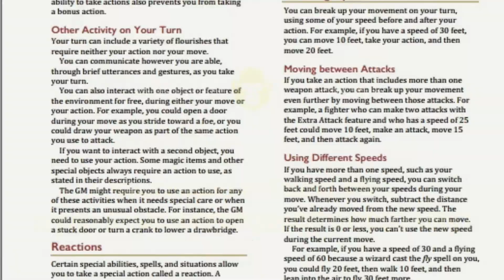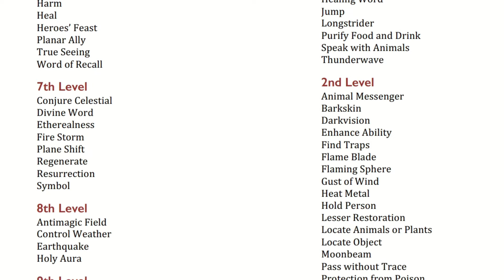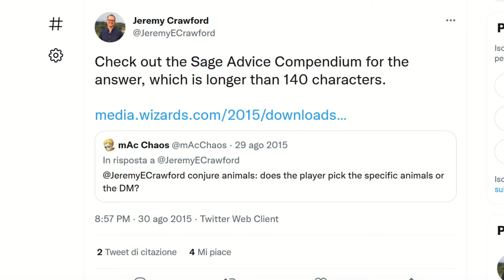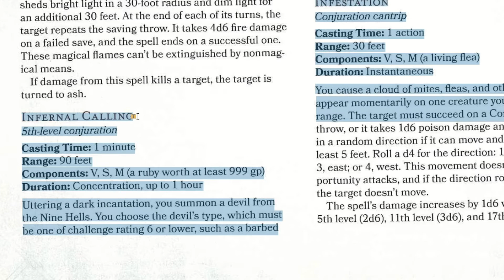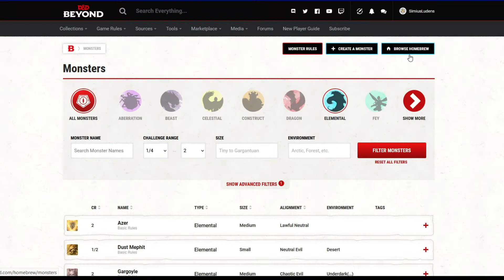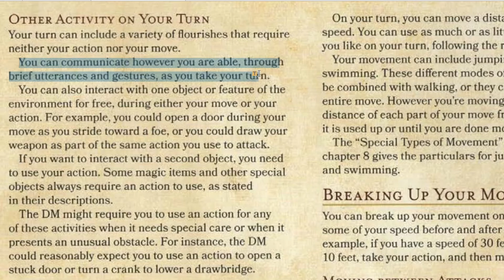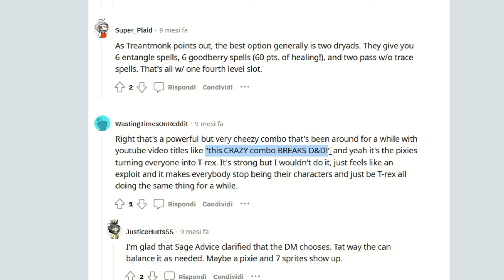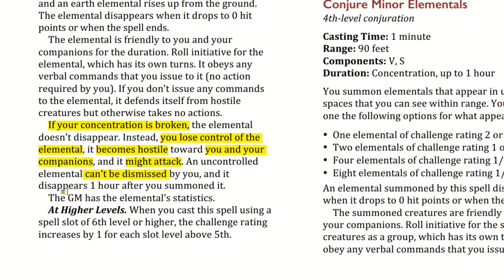[D&D 5e][SRD]Magie Evoca - Conjure spells SPECIALE EVOCAZIONI- Simius Ludens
00:00 Intro
00:23 Sigla
00:53 Un grattacapo per gli sviluppatori
01:40 Le evocazioni di D&D 5e 2014
02:38 L'antica faida insanabile fra master e giocatori
04:39 Evoluzioni successive
05:36 L'evocazione di gruppi di creature
07:58 Riassunto: come funzionano le evocazioni
09:57 L'evocazioni di creature potenti e conclusioni